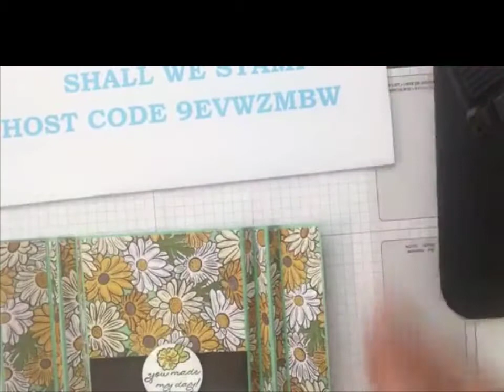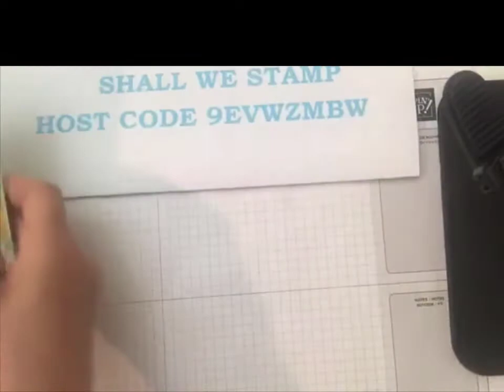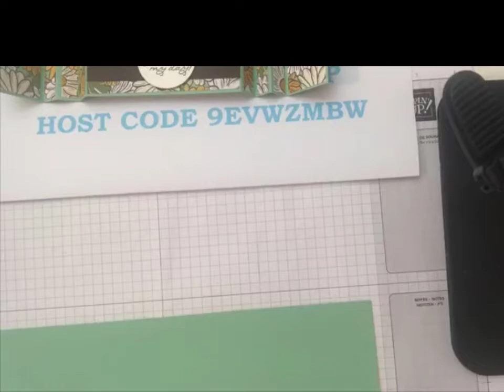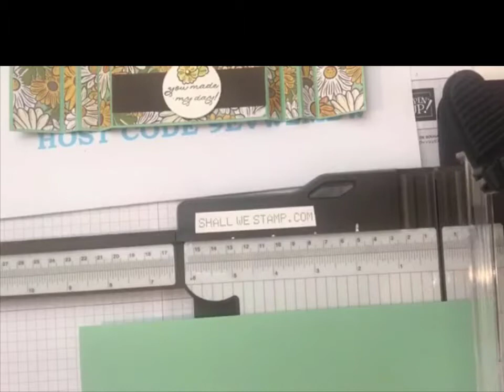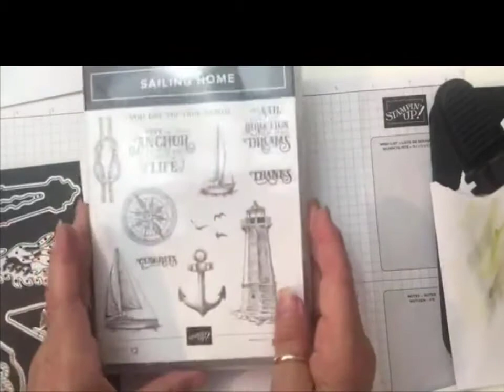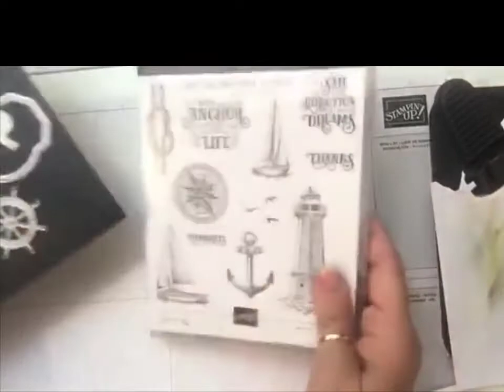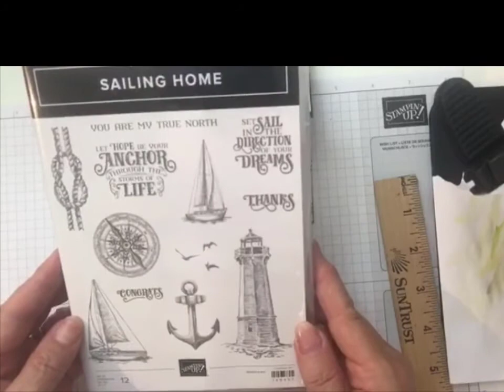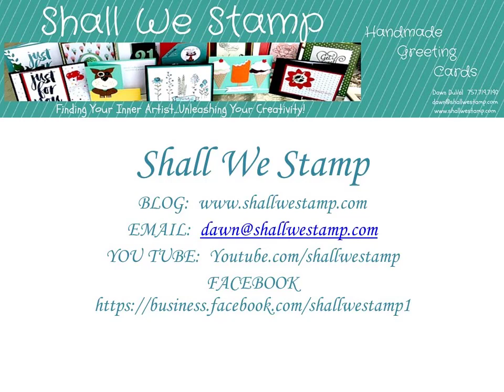REPLAY FB Live Fun Folds Clean Version 4-14-2020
Watch as I demonstrate two fun fold cards using the Ornate Garden stamp set and DSP plus the Sailing Home Set and DSP.

Shoping Code April 2020:  9EVWZMBW